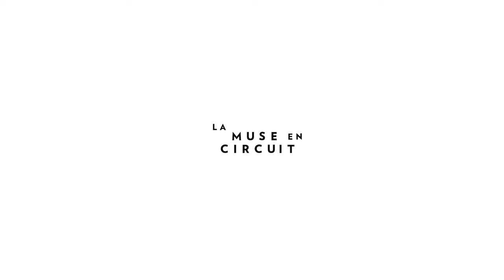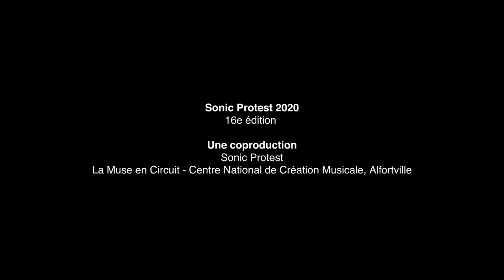[MuseInSitu] Thomas Bégin / Sonic Protest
Thomas Bégin et JD Zazie en concert dans le cadre de nos [MuseInSitu] et du festival Sonic Protest le 12 mars 2020.

► [THOMAS BÉGIN]
Tout, dans la pratique de Thomas Bégin, porte à croire qu’il a braqué une quincaillerie géante. Équipements audio-visuels désuets, instruments de musique récupérés, rebuts électroniques, ça brocante dur chez lui, tant dans ses installations que lors de ses performances.
Artiste aussi montréalais que multidisciplinaire, Thomas Bégin use tour à tour et tout à la fois du point de vue de sculpteur, de l’oreille du compositeur et de l’intuition empirique du chercheur pour développer des stratégies de réappropriation de technologies usuelles qui lui sont toutes personnelles.

► [JD ZAZIE]
Platiniste aventureuse italienne basée à Berlin, JD Zazie joue des sons fixés, sur vinyle ou sur CD, sans a priori. Faisant rimer électroacoustique avec DJ-ing, elle utilise aussi bien des disques de librairie sonore ou des musiques expérimentales, que des enregistrements qu'elle a effectués elle-même avec une préférence affirmée pour le rêche et l'abstrait. Elle a documenté et joue, par exemple, une collection de son de disques durs qui crashent … et ça s'entend !
Juxtaposition, décontextualisation, fragmentation, répétition, scratch et jeu avec l'erreur sont autant d'éléments qui lui permettent de jouer de ces matériaux et de créer des assemblages inouïs et abrupts.

Production : La Muse en Circuit / Sonic Protest
Vidéo : Rudy Étienne

[MuseinSitu]
Un avant-poste d'observation pour les professionnels et les amateurs de la création musicale. Chaque mois, découvrez des étapes de travail de musiciens et d'artistes en résidence à La Muse en Circuit, des concerts suivis du verre de l'amitié pour échanger avec les artistes, les professionnels et l'équipe de La Muse en Circuit.